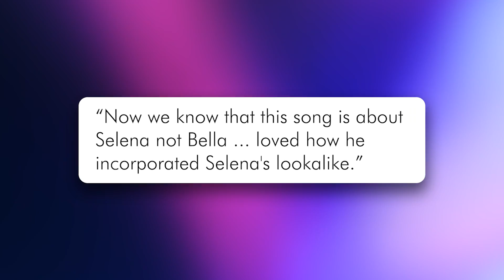The Weeknd Speaks On Selena Gomez Destroying Him!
The Weeknd Reveals The Reason Why He Broke Up With Selena Gomez And How She Destroyed Him!

The Weeknd has just released a new music video for his song ‘Save Your Tears’ and one of the actors in the video has a surprising resemblance to his ex-girlfriend Selena Gomez. After seeing the video, fans online have been commenting madly. Things such as “The Weeknd put a Selena look like in his music video??? This man is not over Selena Gomez???” another saying “Now we know that this song is about Selena, not Bella ... loved how he incorporated Selena's lookalike.”